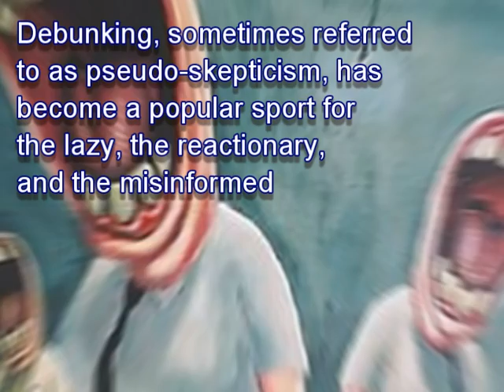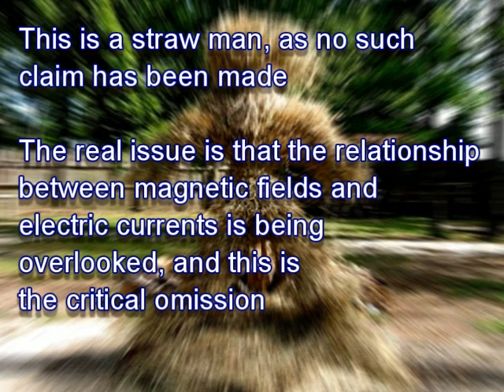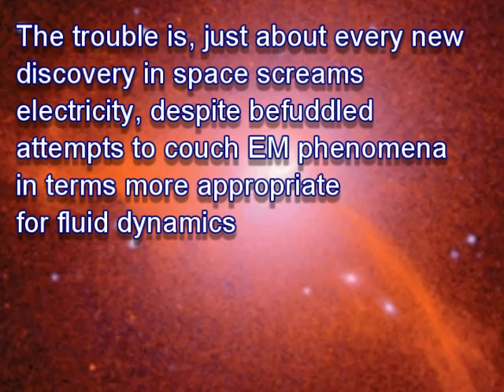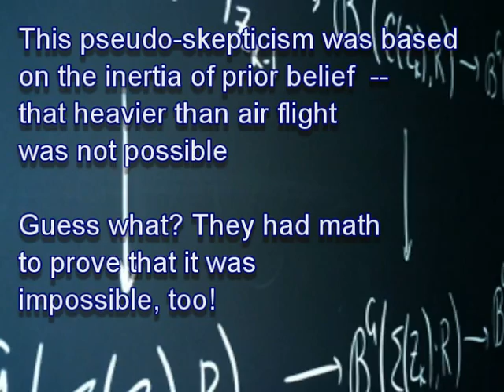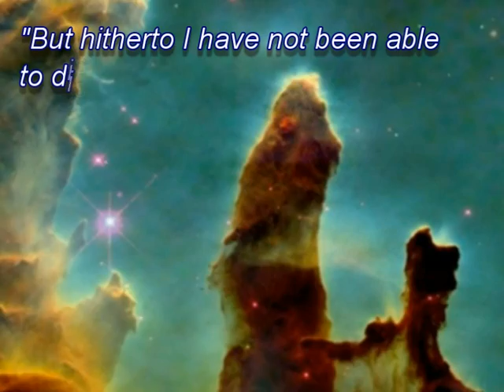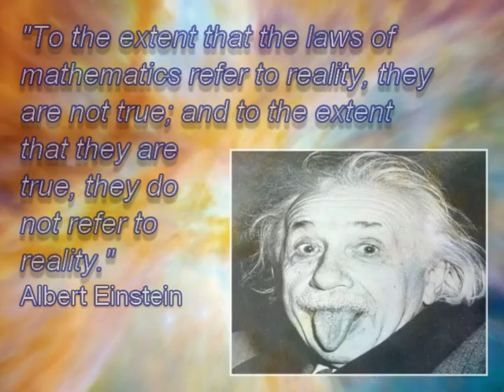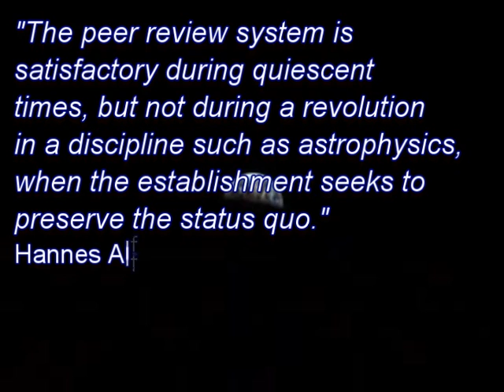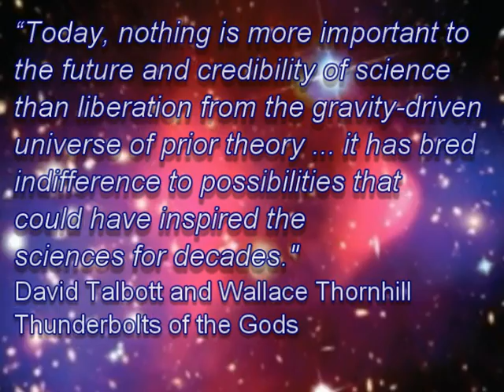Bad Astronomy Vs Good Science: Debunking Phil Plait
Bad Astronomy. The Bad Astronomer -- Phil Plait. Debunking the debunkers.  Pseudoskepticism, pseudo-skepticism, Skeptical Inquirer. Electric Universe, Plasma Cosmology.

Big Bang. Black Holes. Electricity in space. Electric comets. Hannes Alfven. Kristian Birkeland. Anthony Peratt. Wal Thornhill. David Talbott. Don Scott. Nikola Tesla. Thunderbols.info. Zero Point energy. Aether. Zeropoint energy. Spiral galaxies. Gravity. Newton. Einstein. Electromagnetism, electrodynamics.

Track 1 - Blue Monday/The Beach
Track 2 - True Faith